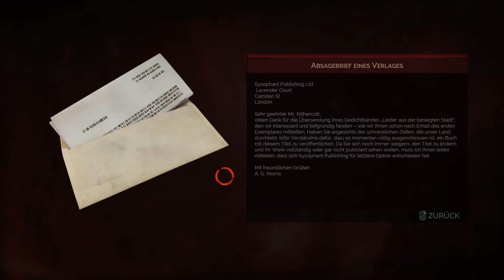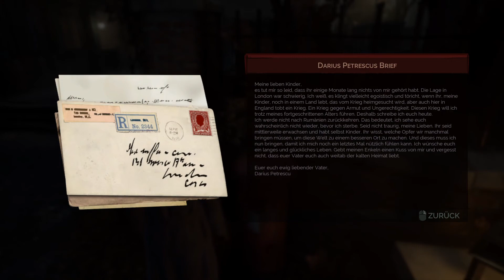Let's Play Vampyr [Blind] #015 - Briefe, Berichte und Schweigen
Werden Sie sich dem Monster in Ihrem Inneren stellen? Kämpfen Sie gegen Vampyr-Jäger, untote Skals und andere übernatürliche Geschöpfe. Setzen Sie Ihre unheiligen Kräfte ein, um das Leben anderer zu manipulieren und Ihr nächstes Opfer zu finden. Am Ende müssen Sie mit Ihren Entscheidungen leben ... nur Sie können London retten oder verdammen. Kämpfen und manipulieren Sie mit Ihren übernatürlichen Fähigkeiten. Sie sind Retter und Bestie in einem. Ein ganzes Netzwerk aus miteinander verbundenen Bürgern reagiert auf Ihre Entscheidungen. Trauen Sie sich, sich dem zu stellen?